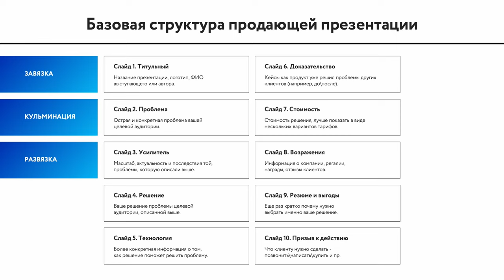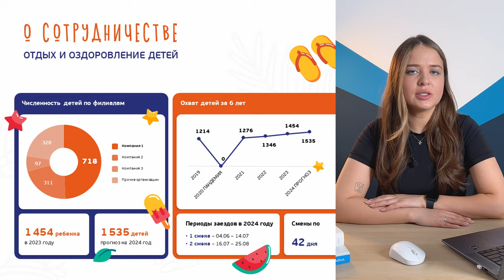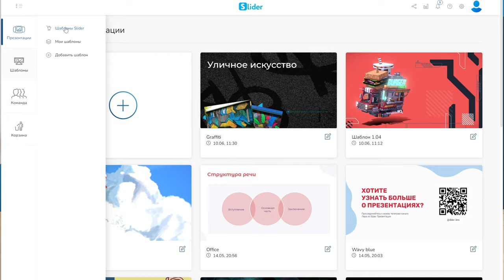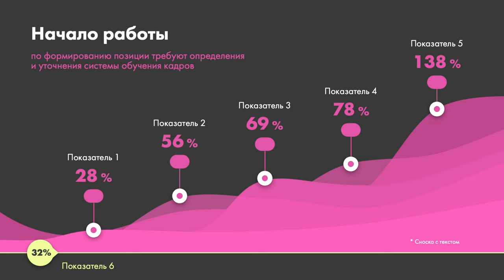ТОП 10 ошибок при создании презентации Красивая презентация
Как должна выглядеть презентация, чтобы ваше выступление запомнилось? В этом видео мы расскажем вам о 10 самых распространенных ошибках, которые могут испортить вашу презентацию. Узнайте, как создать красивую и эффективную презентацию, избегая этих ошибок.

Создание презентации — это искусство, требующее внимательного подхода и знания определенных правил. Нередко, даже опытные пользователи допускают ошибки, которые могут негативно повлиять на восприятие их работы. В нашем новом видео мы разберем основные ошибки, которые допускаются при создании презентаций, и расскажем, как их избежать.

Вот список ошибок:
✖ Неправильный размер и формат слайда — первая и одна из самых распространенных ошибок.
Многие забывают, что размеры слайда должны соответствовать экрану, на котором будет демонстрироваться презентация. Неправильный формат может привести к тому, что часть информации будет обрезана или искажена. Мы покажем, как правильно выбрать размер и формат слайда, чтобы ваша презентация выглядела профессионально и аккуратно

✖ Структура презентации — ключевой элемент успешного выступления. Без четкой и логичной структуры слушателям будет трудно следить за вашей мыслью. Мы рассмотрим, как правильно строить структуру презентации, чтобы она была понятной и последовательной. Вы узнаете, как сделать вашу презентацию простой и доступной для восприятия.

👉 Заголовки в презентации — это лицо каждого слайда. Хороший заголовок привлекает внимание и помогает зрителям понять основную мысль слайда. Мы расскажем, как правильно формулировать заголовки и где их лучше размещать. Также мы приведем примеры удачных слайдов с четкими и информативными заголовками.

👉 Переполненный слайд — еще одна распространенная ошибка. Слайд, на котором размещено слишком много информации, трудно воспринимается и запоминается. Мы объясним, как избежать этой ошибки и покажем, как создавать слайды, на которых каждая мысль представлена четко и ясно.

👉  Отсутствие выравнивания на слайде делает вашу презентацию неаккуратной и сложно воспринимаемой. Правильное выравнивание элементов помогает создать визуально приятный и профессиональный вид. Мы дадим рекомендации по выравниванию текстов и изображений на слайде, чтобы ваша презентация выглядела лучше.

👉  Использование множества цветов в презентации может отвлекать и запутывать зрителей. Мы расскажем, сколько цветов должно быть в идеальной презентации и как правильно подбирать цветовую гамму. Вы узнаете, как сочетать цвета так, чтобы они дополняли друг друга и создавали гармоничный образ.

✔ Готовые шаблоны для презентаций могут значительно упростить вашу работу. Мы покажем, где можно найти качественные бесплатные шаблоны и как их правильно использовать.

👉  Слишком много текста на слайде — это ошибка, которая делает вашу презентацию скучной и тяжело воспринимаемой. Мы объясним, как сократить текст и выделить главные моменты. Вы научитесь делать акценты на ключевых идеях и представлять информацию кратко и ясно.

👉  Иерархия в презентации — это важный элемент, который помогает зрителям легко воспринимать информацию. Мы расскажем, как расставить акценты и выделить главные мысли. Вы увидите примеры слайдов с правильной иерархией и научитесь создавать слайды, которые легко читать и запоминать.

👉  Призыв к действию на слайде презентации — это то, что мотивирует вашу аудиторию к определенным действиям. Мы покажем, как правильно формулировать призывы к действию и где их лучше размещать. Вы узнаете, как сделать ваши призывы эффективными и добиться нужного результата

👉   Анимация в презентации — это инструмент, который может как улучшить, так и испортить вашу презентацию. Мы объясним, когда стоит использовать анимацию, а когда лучше от нее отказаться. Вы увидите примеры удачного применения анимации и узнаете, как сделать вашу презентацию динамичной и интересной.

ТАЙМКОДЫ:
00:00 - тема ролика: ошибки при создании презентации, что испортит презентацию
00:31 - не тот размер и формат слайда у презентации
01:08 - структура презентации
01:30 - простая структура презентации
01:50 - заголовки в презентации, лицо слайда
02:20 - примеры слайдов и заголовок вывод
02:43 - переполненный слайд, миллион мыслей на слайде
03:13 - отсутствие выравнивания на слайде
03:42 - куча цветов в презентации
04:08 - сколько цветов должно быть в презентации
04:17 - готовые шаблоны для презентации
04:41 - слишком много текста на слайде
05:15 - иерархия в презентации, где фокус?
05:27 - примеры слайдов без акцентов и с акцентами
06:01 - призыв к действию на слайде презентации
06:43 - анимация в презентации
07:19 - промокод на онлайн редактор презентаций